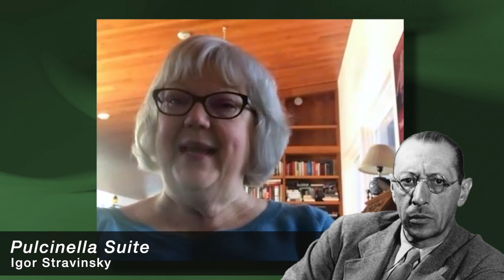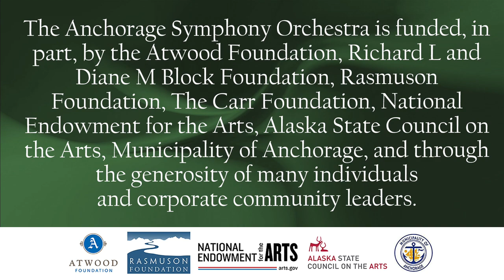Renegades Words on Music with Susan Wingrove-Reed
ASO Education Consultant, Susan Wingrove-Reed discusses our upcoming Renegades (November 6, 2021).